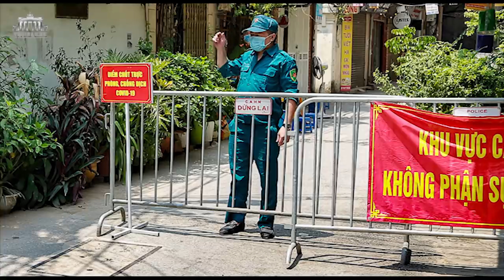Dân bị bỏ đói – Lao động để chôn dần